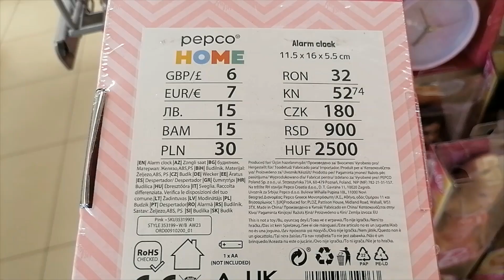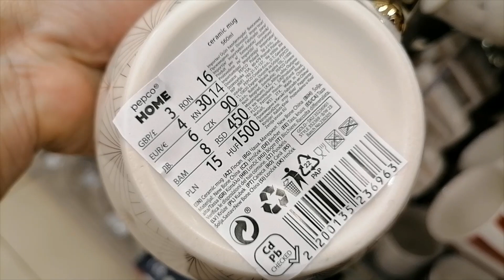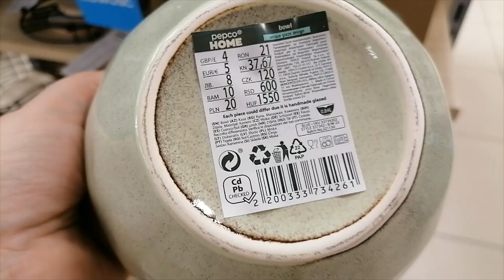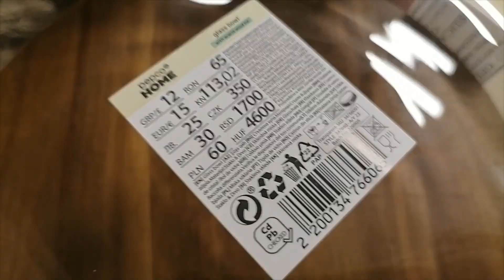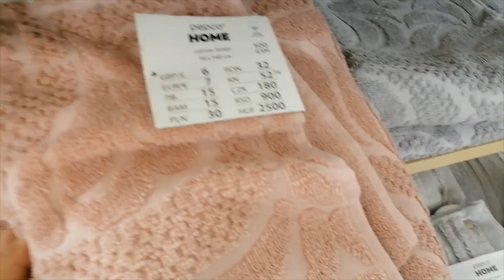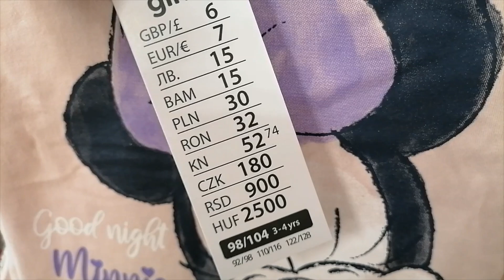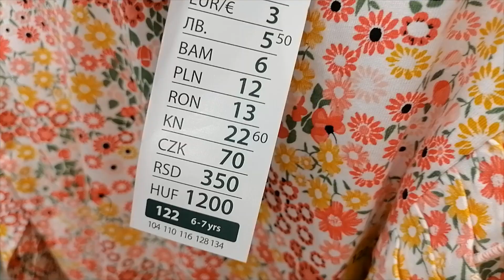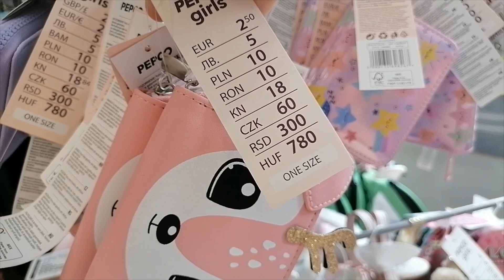PEPCO / TALERZE KUBKI MISY DUZO NOWYCH DEKORACJI / FAJNE UBRANIA